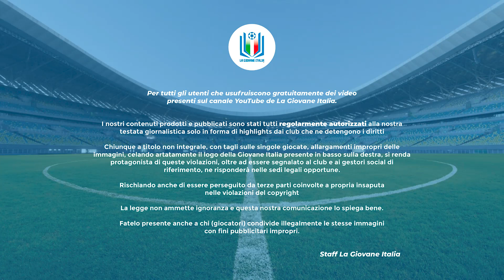Gol Parade SGS - Weekend 30-1 ottobre 2023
Altra settimana, altra girandola di prodezze da tutti i campi delle giovanili italiane!